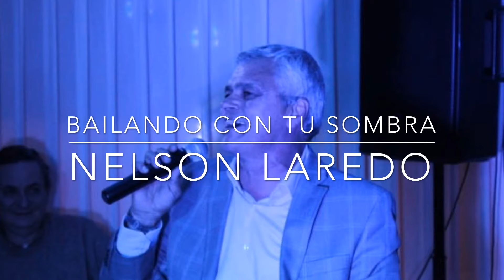BAILANDO CON TU SOMBRA-Nelson Laredo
INTERPRETE-Nelson Laredo
PIANO-Nelson Laredo